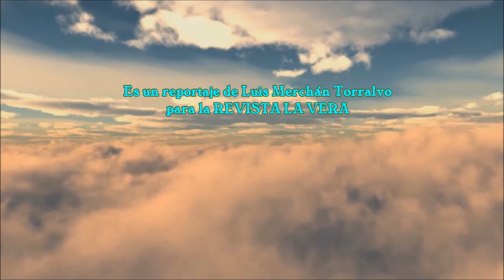GRABACIÓN DE MASTER CHEF CELÉBRITY EN EL MONASTERIO DE YUSTE